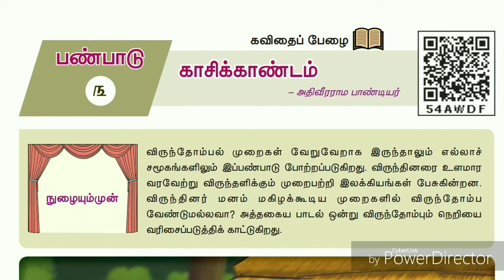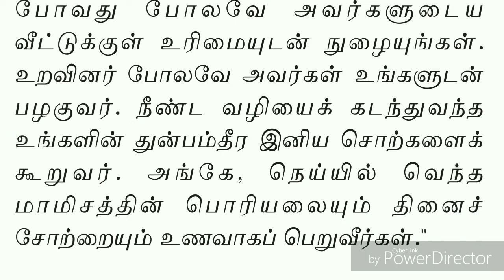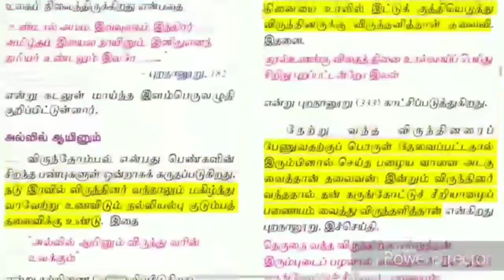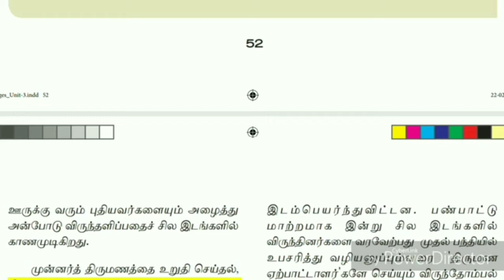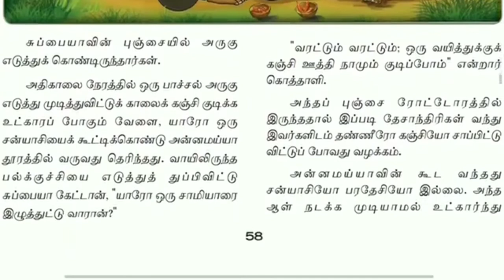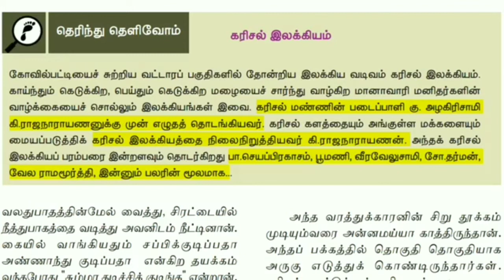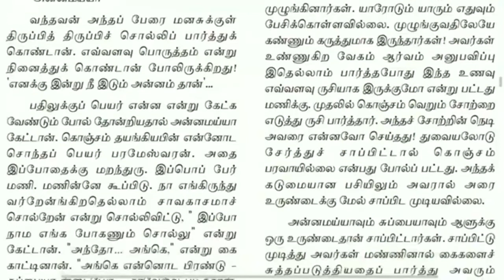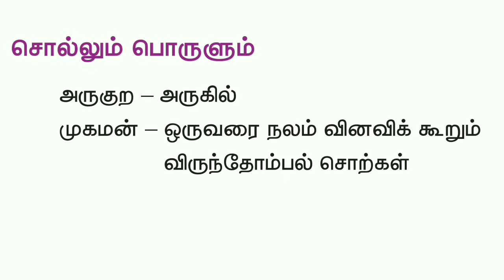10th New Tamil Book | இயல் - 3 | செய்யுள் பகுதி | உரைநடை | விரிவானம் | Book Back Questions